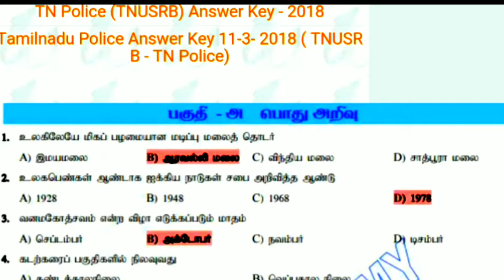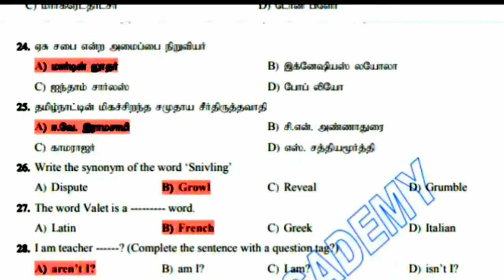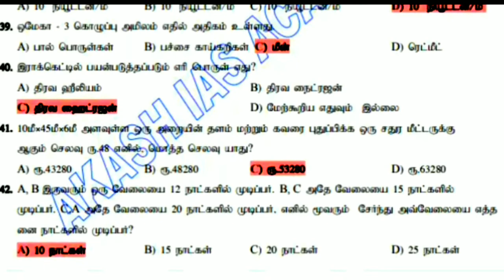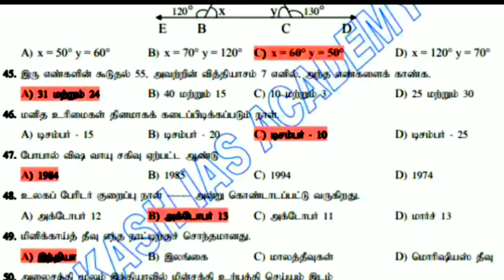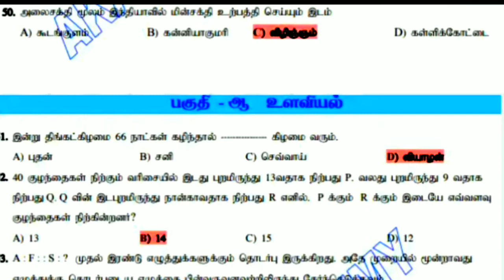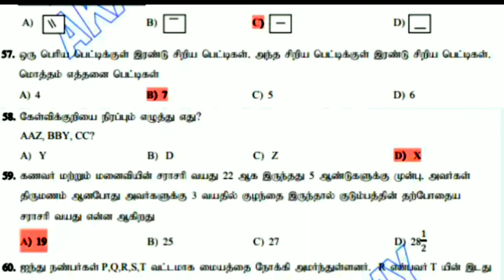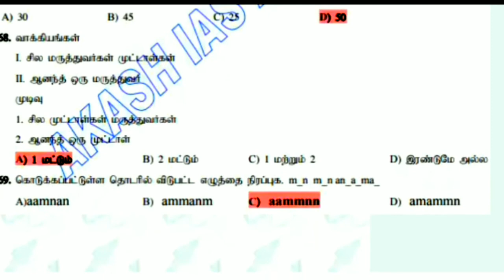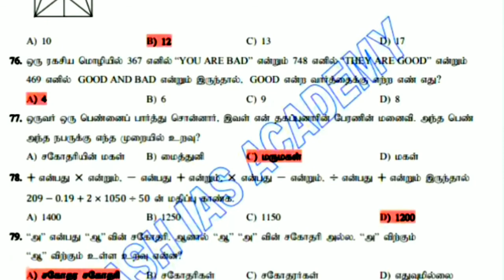TN TNUSRB Tentative Answer Key 13 March 2018, தமிழ்நாடு காவல்துறை தேர்வு விடைத்தாள்13/03/2018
This video  about  TN TNUSRB Tentative Answer Key 13 March 2018, தமிழ்நாடு காவல்துறை தேர்வு விடைத்தாள்13/03/2018.

Indian government jobs Recritment-2018,
12th qualification, bank jobs in tamilnadu ,
tamilnadu government jobs for diploma holders, tamilnadu govt jobs 2018 government jobs,
Railway jobs(RRC&RRB)-2018.
Tamilnadu government jobs for Chennai
Tamilnadu government jobs
Tamilnadu government jobs Recritment
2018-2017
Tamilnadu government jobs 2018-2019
Tamilnadu government jobs vacancies 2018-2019
Tamilnadu government jobs in Tamil
Tamilnadu government jobs for
Tamilnadu government jobs vacancies details
Tamilnadu government jobs age limit and Selection process.
central government jobs age limit and Selection process.
central government jobs for graduates
Nurse jobs